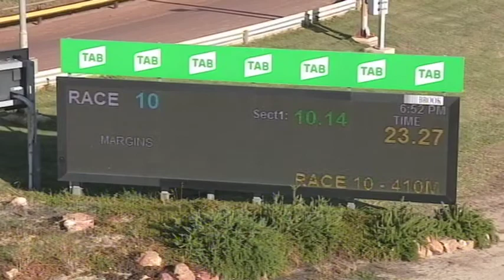HOR TUE 02 FEB 21 R10